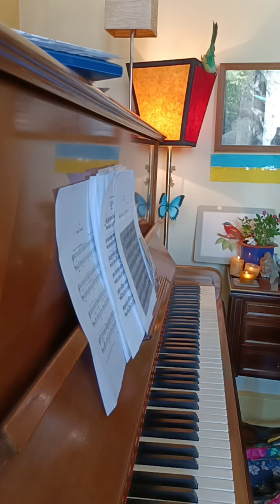D.G Küfner Andante molto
David Gottlieb Küfner (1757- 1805)
a composé un recueil de petites pièces et de petits airs pour le Forte piano...
cet andante molto opus 3 est la 11 è pièce ...il l'a composée en 1781...